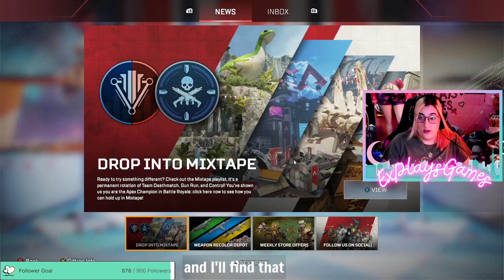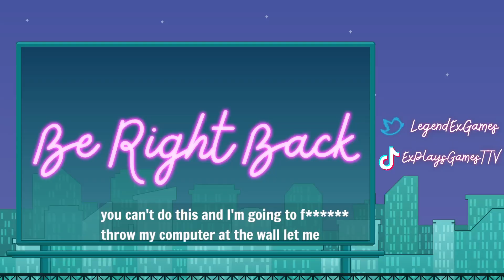not stopping until I hit silver (part 1) | April 12, 2023